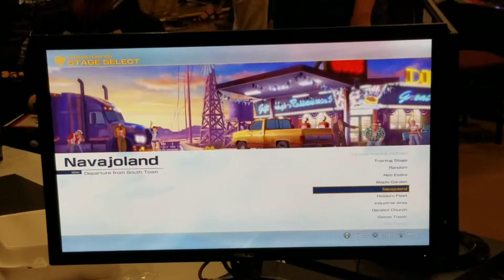KOF14 Combo Breaker '17 - Riki vs GR Xurza